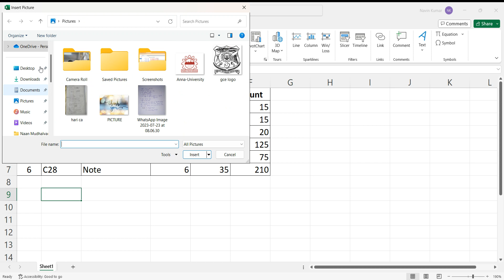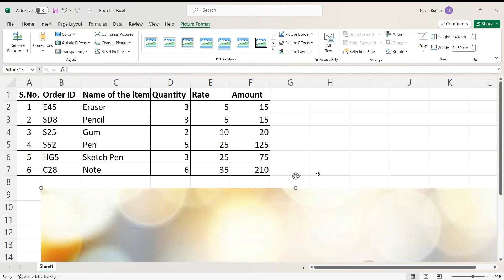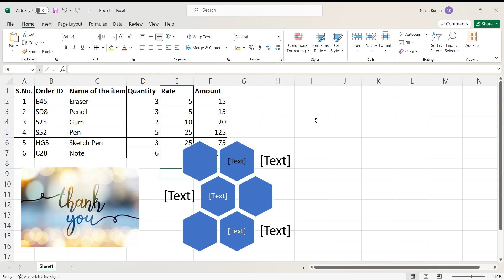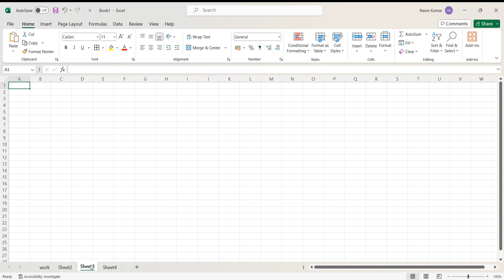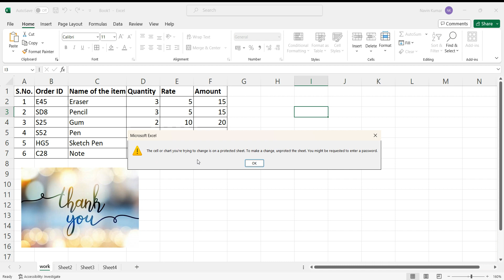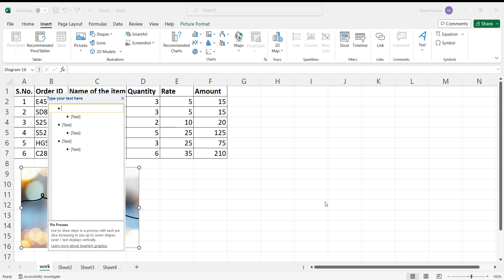INSERT PICTURE, GRAPHICS AND PROTECT A DOCUMENT IN EXCEL (TAMIL).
Insert Picture from your computer
Click the location in your worksheet where you want to insert a picture.
On the Insert ribbon, click Pictures.
Select This Device…
Browse to the picture you want to insert, select it, and then click Open.

How to insert graphics in excel?
On the Insert tab, in the Illustrations group, click Pictures. Locate the picture that you want to insert, and then double-click it. Tip: To add multiple pictures, hold down CTRL while you click the pictures that you want to insert, and then click Insert.

Given below are the steps to protect your sheet.
On the Review tab, click Protect Sheet.
In the Allow all users of this worksheet to list, select the elements you want people to be able to change. Option. ...
Optionally, enter a password in the Password to unprotect sheet box and click OK.